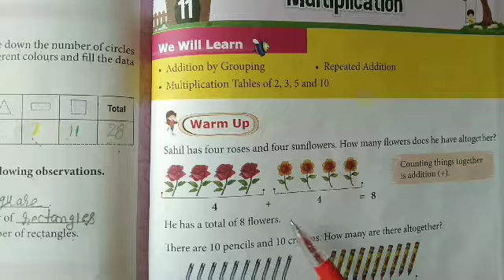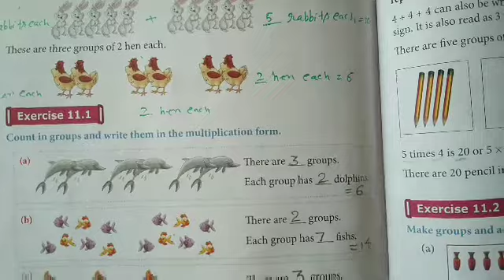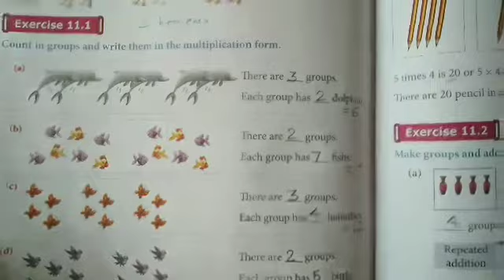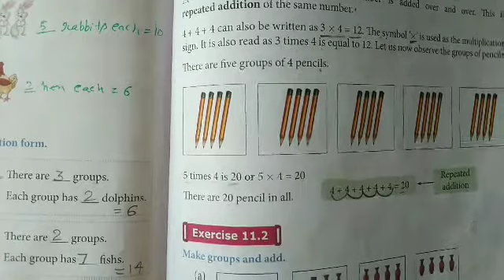Multiplication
class 1 st maths